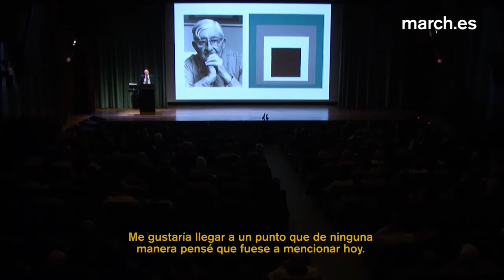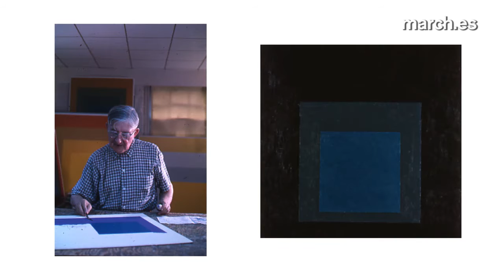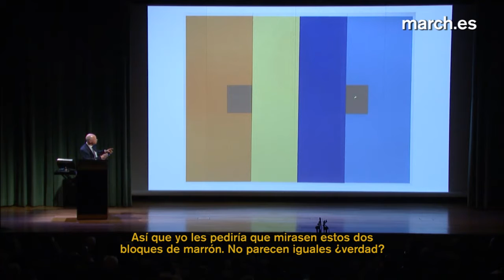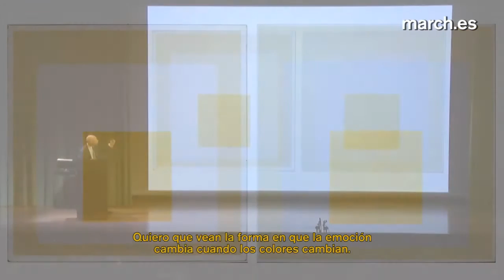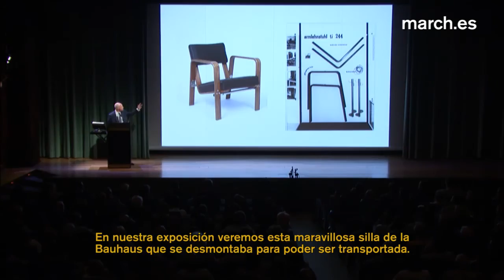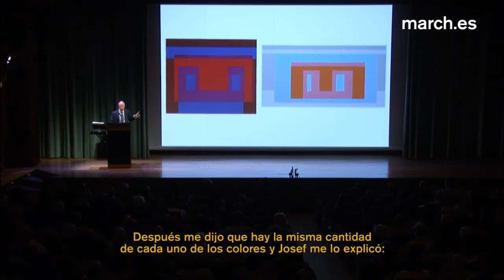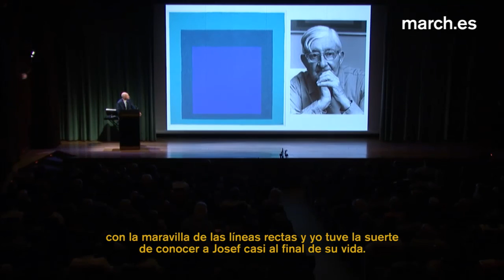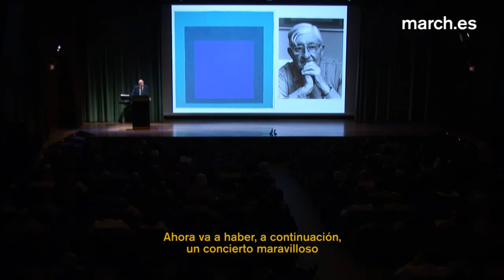Nicholas Fox Weber on Josef Albers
Nicholas Fox Weber, director at The Josef and Anni Albers Foundation, presents "Josef Albers: Minimal Means, Maximum Effect", first comprehensive exhibition about Josef Albers (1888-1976) in Spain. Comprising more than one hundred works of art in addition to furniture, objects, photographs, and a range of documentary material, the exhibition has been devised and developed over the last years in close collaboration with The Josef and Anni Albers Foundation (Bethany, Connecticut).

Fundación Juan March